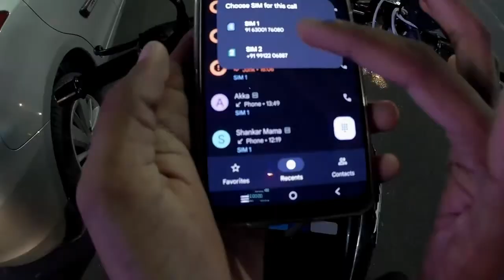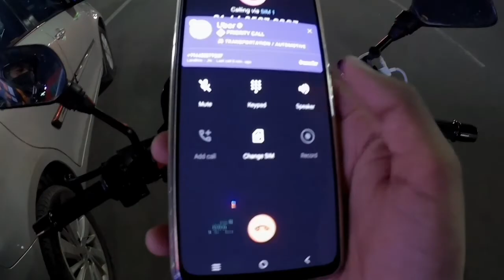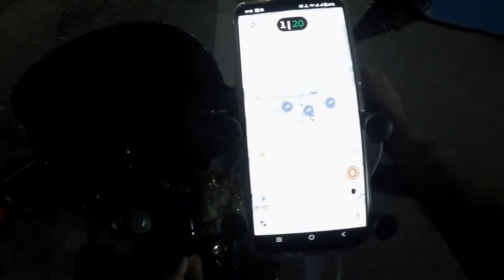Uber Bike Taxi Part Time Earning | Uber Bike Night Ride | ola uber rapido Capitan Bike Taxi